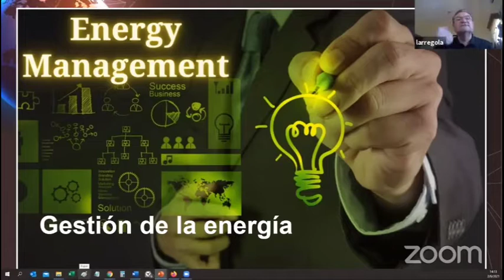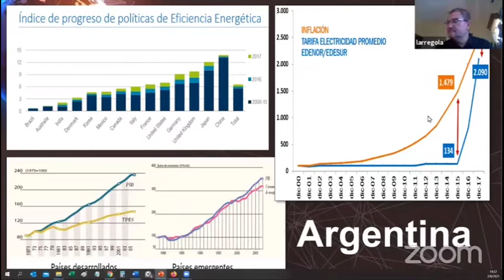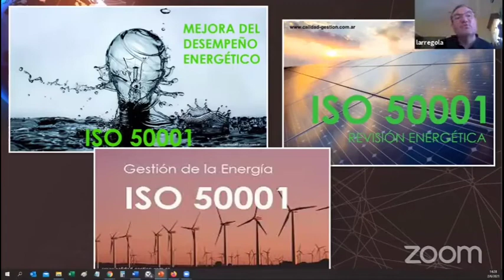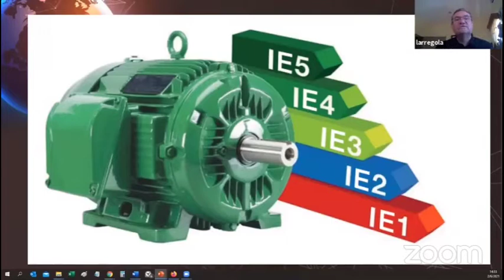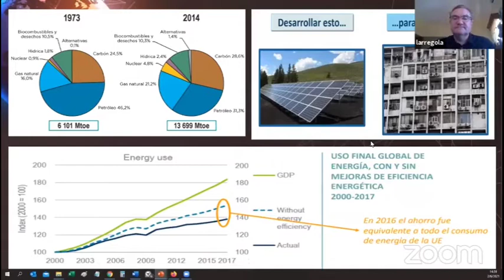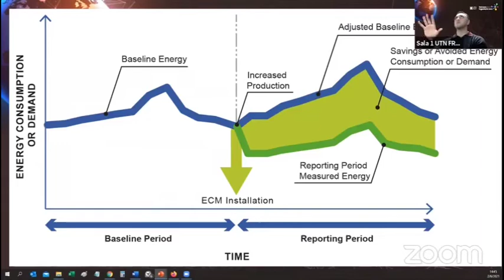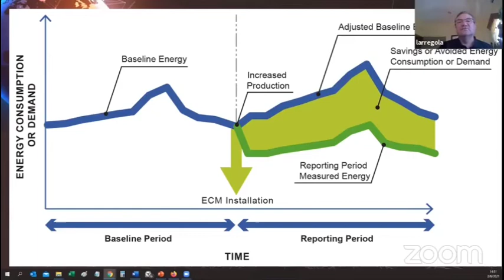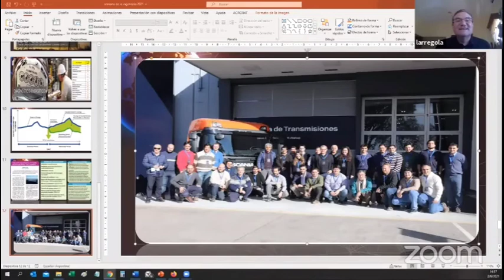Eficiencia Energética y Gestión de la energía ISO 50001 - MIERCOLES 02/06/2021